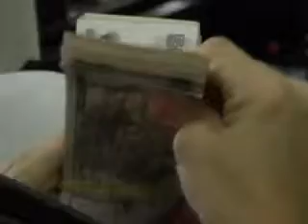Wilberth Esquivel aseguró que se conformarán diversos frentes de trabajo en el municipio para pavimentar casi el 100% de la ciudad